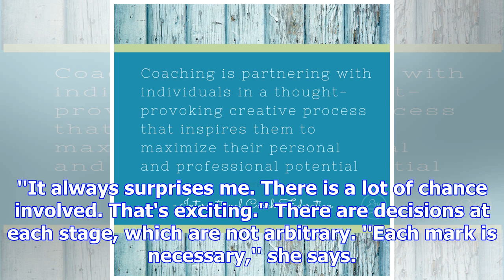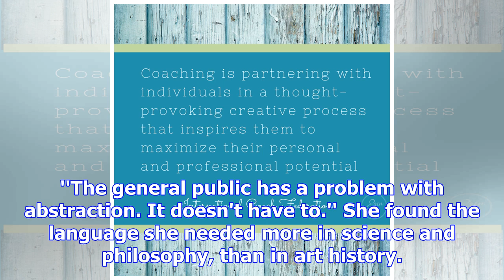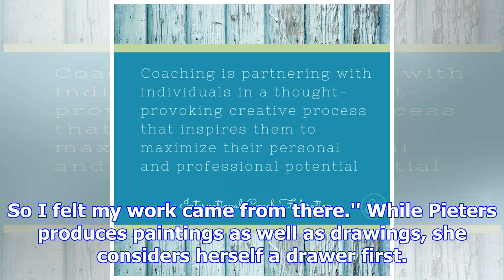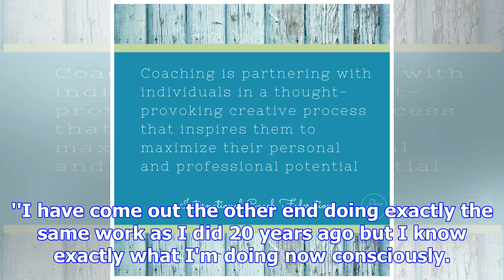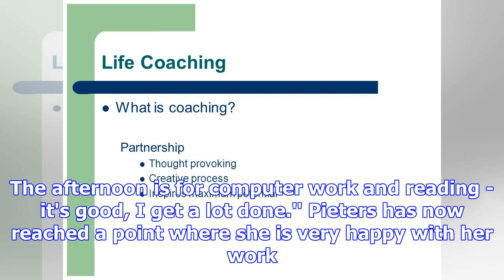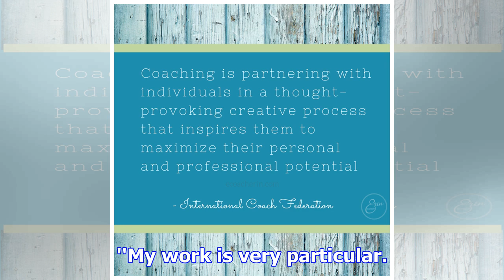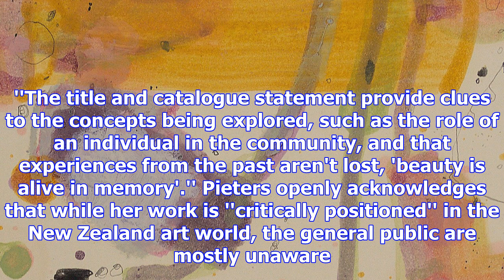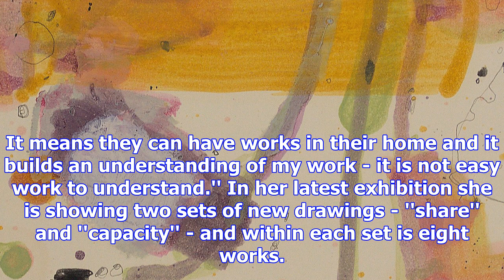Thought provoking process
Having won the National Contemporary Art Award this year, Dunedin artist Kim Pieters is looking forw...